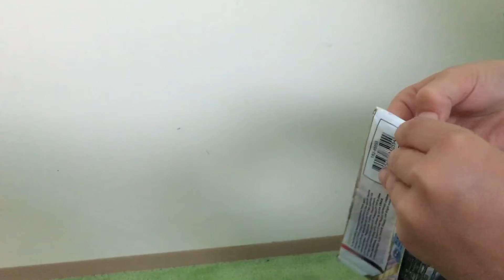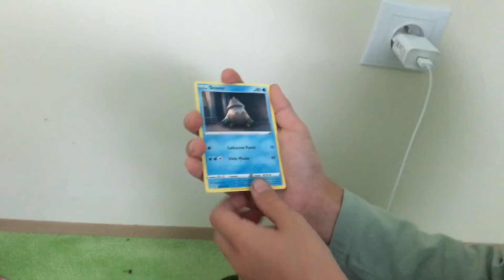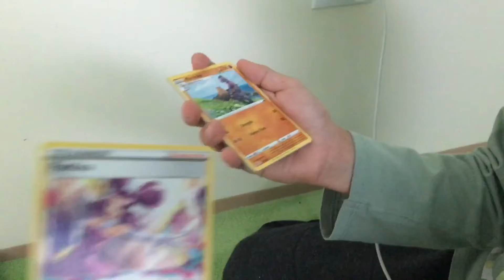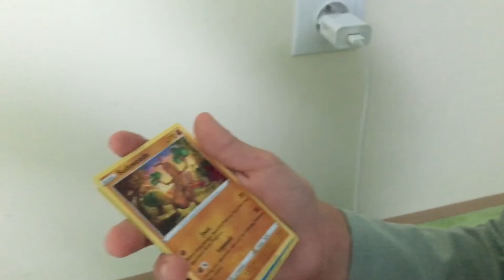Pokemo lost orygyn#1